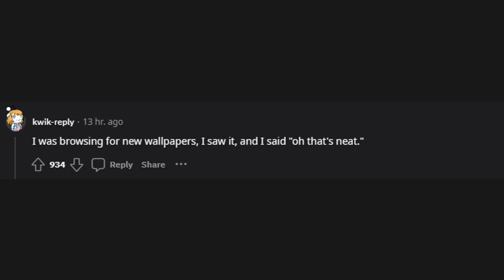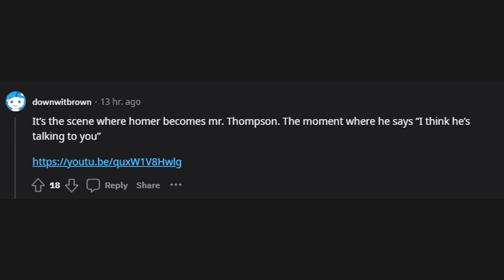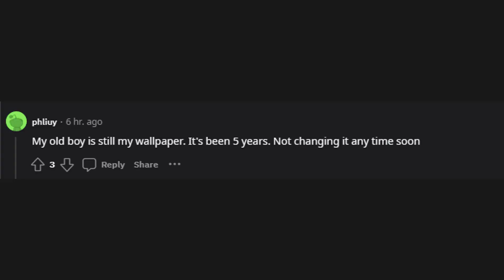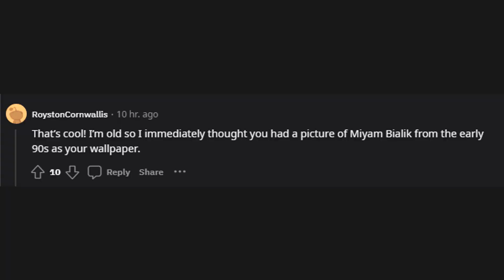What's the story behind your phone's wallpaper?... (r/AskReddit)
r/AskReddit
What's the story behind your phone's wallpaper?